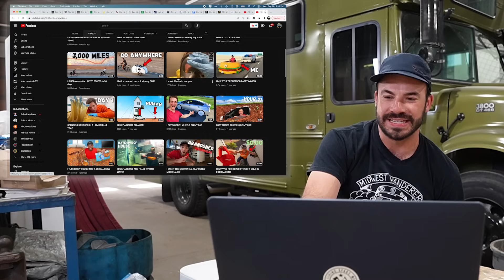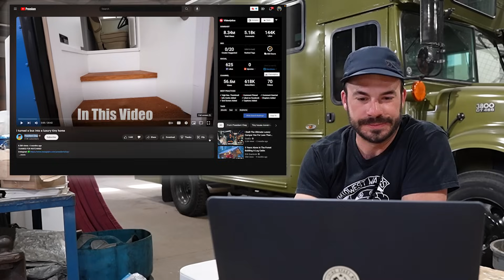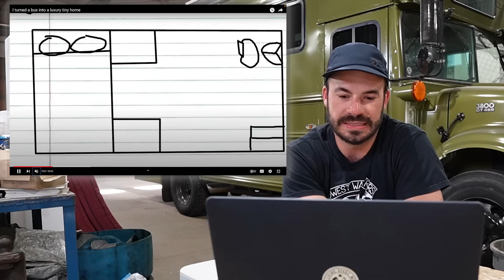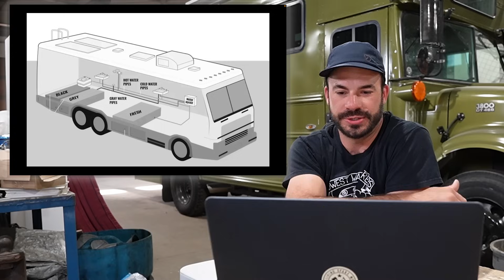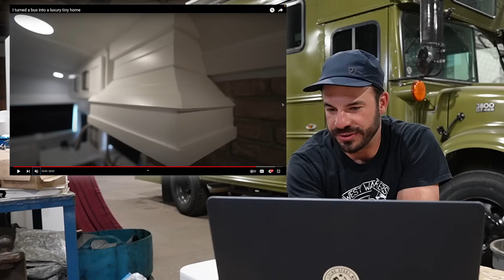8 MILLION views on a SHAM Skoolie Conversion - President Chay video reaction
Become a monthly member of Skoolie Support and get the answers you need from Chuck and Justin anytime